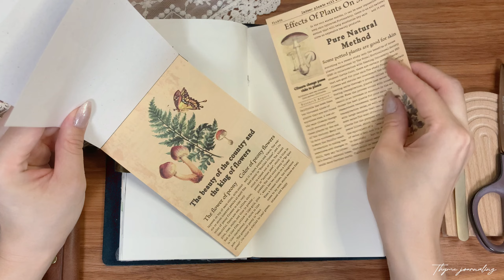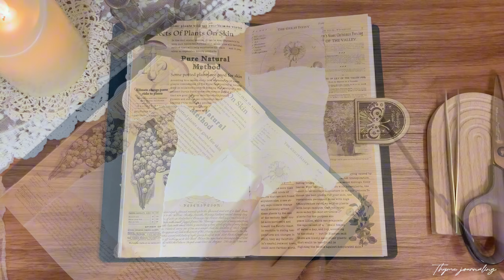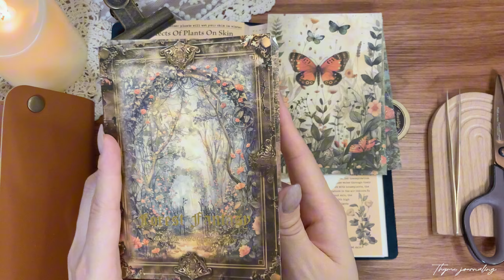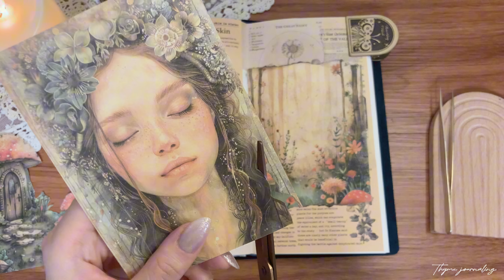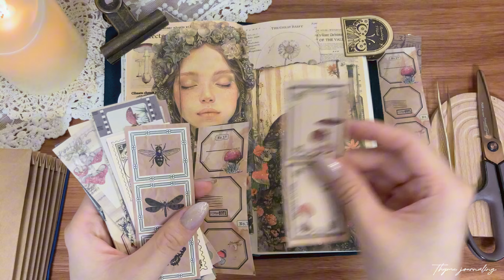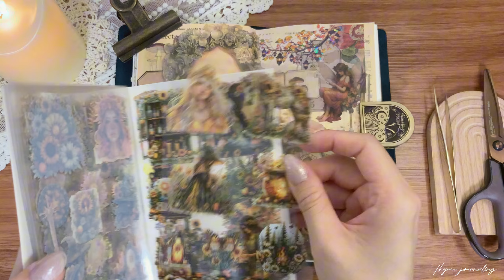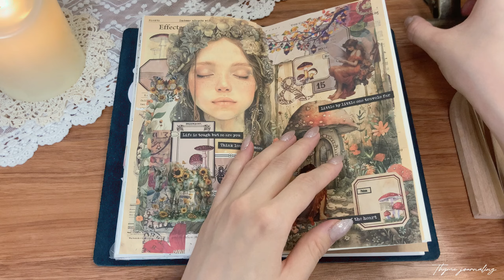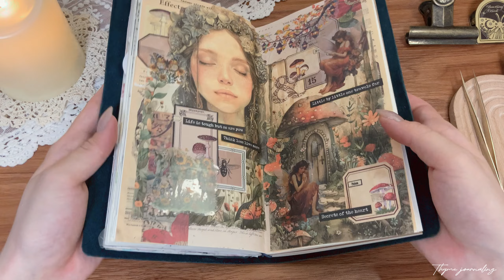Journal with me ASMR | 一足早い秋の森への招待 | An invitation to an early autumn forest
今回は一足早い秋の気配の森をイメージしてコラージュしてみました😊
春も好きですが、秋が来るのもワクワクしますね☺️
楽しんでくださると嬉しいです☺️

もし気に入ってくだされば、高評価やコメントをいただけますと励みになります😊💕
いつも高評価やコメントをくださる方には本当に感謝しております🙇‍♀️

This time I made a collage with the image of a forest with early autumnal air 😊
I like spring, but I'm also excited for autumn to come☺️

I'm really grateful to everyone who always comments and gives me high ratings 🥹

🌷素材の購入先　Where to buy supplies
SHEIN, TEMU, Mercari(Japan only)